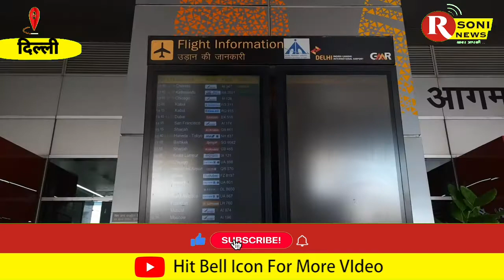काबुल से दिल्ली आने वाली दो उड़ाने रद्द बिगड़ते हालात के बीच अफगानिस्तान ने बंद किया हवाई क्षेत्र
Report By :- Palk Trivedi